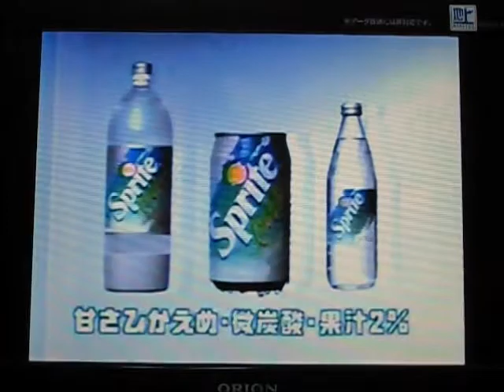おもしろTVCM集28 TaKaRa,マドンナ,エイブル,石田純一,ビオレ,コカコーラ,#1995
おもしろTVCM集28